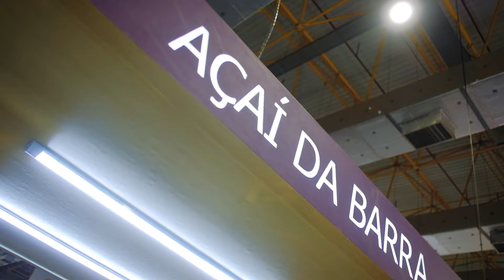ABF Franchising Expo 2022 | Açaí da Barra - Seja nosso franqueado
No mês junho de 2022 o Açaí da Barra participou pela primeira vez na ABF Franchising Expo, a maior feira de franquias do mundo, ao lado de outras 456 marcas de mais de 15 setores diferentes.

A feira foi um sucesso, com mais de 65 mil visitantes de várias áreas do Brasil e até exterior passando pelo evento. O Açaí da Barra esteve presente com stand e também com quiosque, a aprovação do modelo de negócio e dos produtos ficaram evidentes, nossa equipe não parou um minuto e recebeu centenas de interessados, inclusive muitos franqueados foram prestigiar a marca.

Atualmente o Açaí da Barra conta com mais de 200 lojas, presentes em 13 estados do Brasil. Tal sucesso lhe dá devido aos grandes diferenciais da marca, como: Fabricação própria, frete gratuito, não há cobrança de royalties sobre o faturamento, suporte total ao franqueado, entre outras inúmeras vantagens.

Vale destacar também que esse ano a marca foi chancelada com o selo de excelência em Franchising ABF 2022, selo esse concedido a marcas que tenham um bom relacionamento com seus franqueados.

Venha fazer parte desse time de sucesso você também! 💜